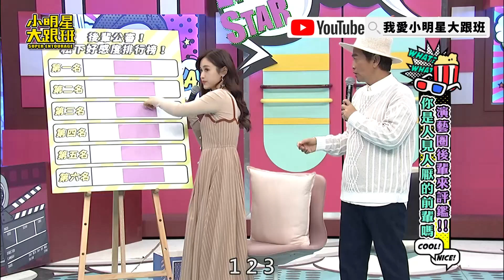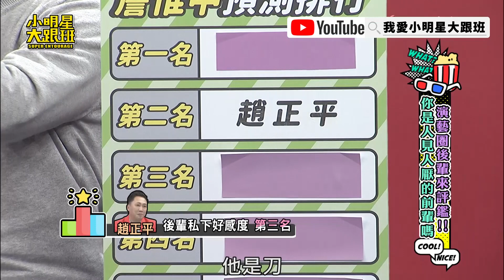【精華】為了排名動肝火？！ 趙哥怒丟馬力歐手機！